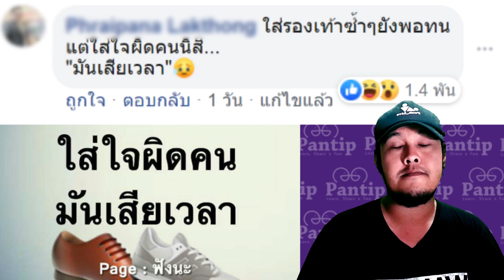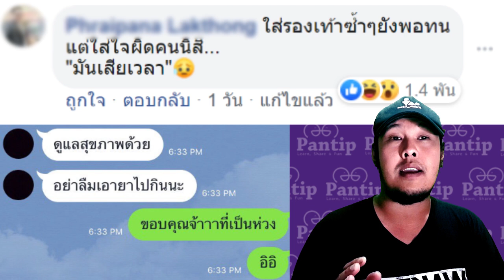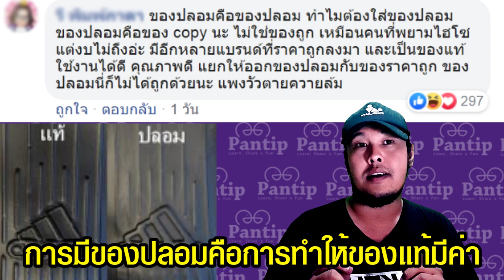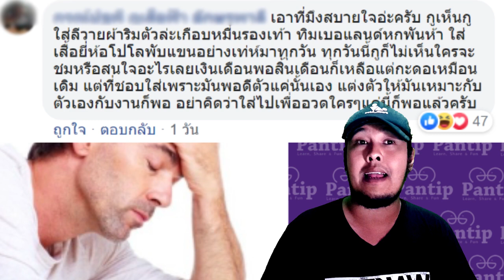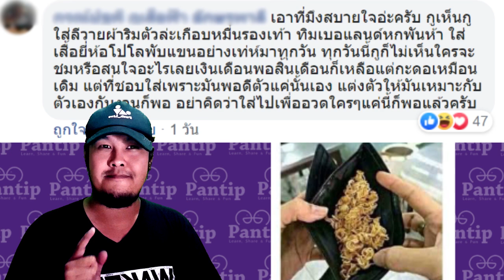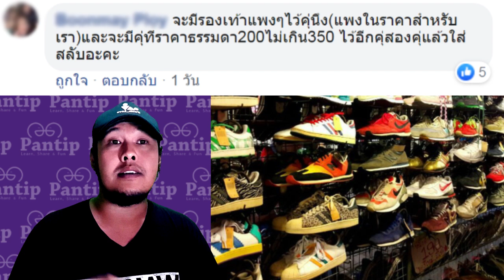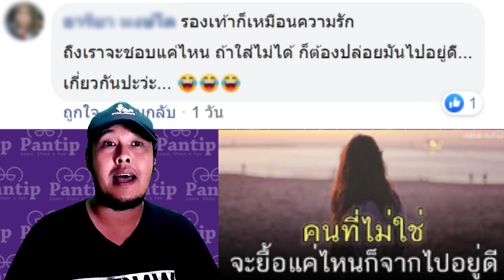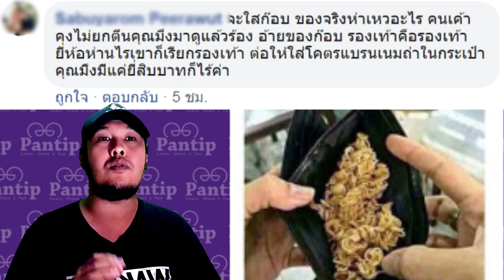รองเท้าแบรนด์เนมไม่แบรนด์เนมแล้วไง I ยังไงมันดีกว่ากัน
คิดอย่างนี้ มีไรมะ ?
กระทู้เด็ดวันนี้ จาก พันทิป เราจะพาไปดู ว่าใส่รองเท้าแบรนด์เนมไปทำงานคู่เดียวทุกวัน หรือ ไม่แบรนด์เนมเปลี่ยนๆกันหลายคู่ อะไรมันดีกว่ากัน เรามาดูกันสัก 10 คอมเม้นนะครับ โดยปกติแล้ว ความชอบของคนเรามันก็ต่างกันอยู่แล้ว มาดูกันในกระทู้เด็ดพันทิป ว่าใครเค้าคิดยังไงกันบ้างเราไปดูกันเลยที่ คลิปวิดิโอของเราเลย ประมวลมาให้แล้วว่า